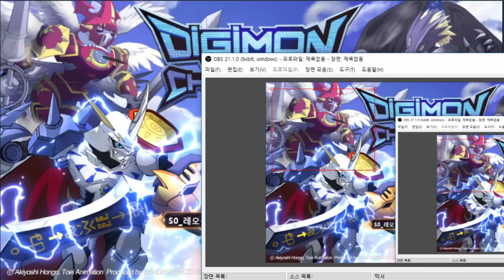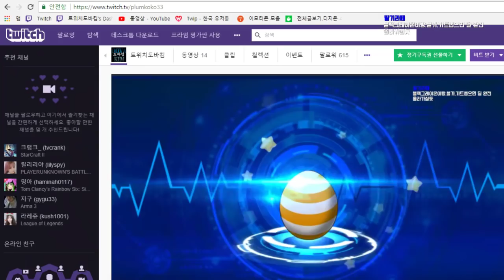24화 궁극체를 만들어보자 - 디지몬 소울체이스 시즌2 (도바킴)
디지몬 소울체이스 시즌2 (도바킴)